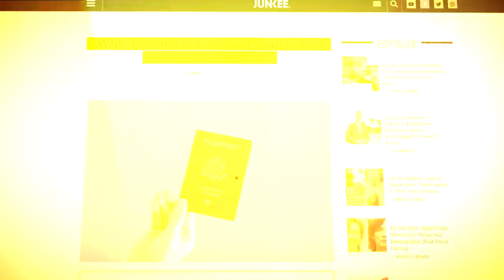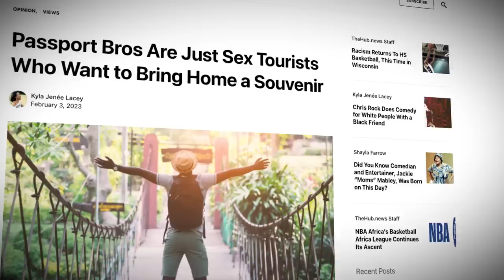The INVASION Of The Passport Bros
Ahhh, the dating world. Passport bros, a conversation I’ve always wanted to chime into. What are your thoughts on men going into other countries for wives girlfriends or even to hookup? Won't these men get finessed?

0:00 Prelude
0:26 What Is a Passport Bro?
1:49 Why Passport Bros Are Tired Of American Women
2:50 What They Do
4:25 The Story Of A Passport Bro
4:49 Tunde's Take
4:56 Foreign Women Could Also Be Golddiggers
6:13 Are Black Women Angry?
7:18 Asian Women Disses Black Women
8:19 British Women Flock To Gambia For Sex
9:02 The Consequences Of Passport Bros